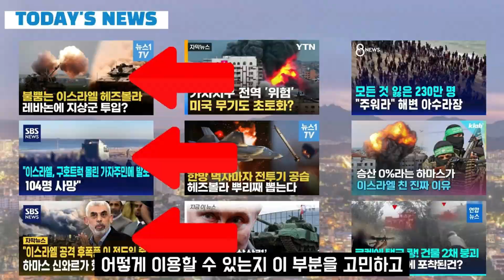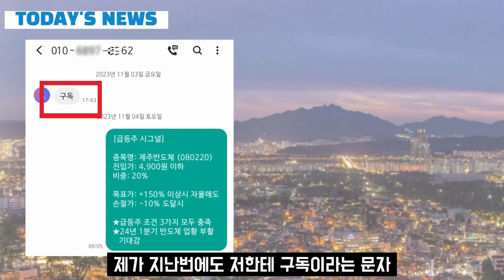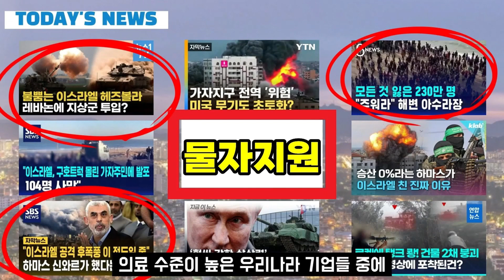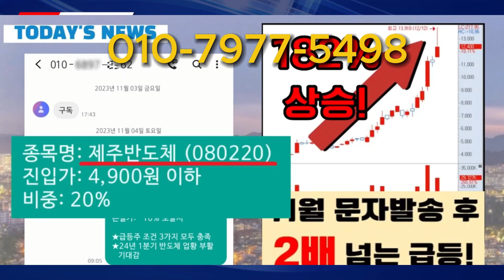[자막뉴스]중국 도시 기능 마비.. 최대 기상이변으로 대혼란에 빠진 중국 상황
속보 긴급속보 뉴스 뉴스 이슈 속보 긴급속보 중국 도시 기능 마비.. 기상이변으로 대혼란에 빠진 중국 상황 [자막뉴스 / 뉴스브리핑] 수도 베이징을 비롯한 중국 북부 많은 지역에 밤새 폭설이 내려 도시 기능이 마비되면서 중국 사회가 큰 혼란에 빠졌습니다. 정저우에서는 폭설 경보 중 가장 높은 적색 경보가 발령됐고, 허난성 정저우시와 산둥성 지난시에는 휴교령이 내려지고 온라인 수업으로 대체하고 있습니다. 교통 피해도 속출 했는데요. 밤사이 내린 눈이 도로에 그대로 얼면서